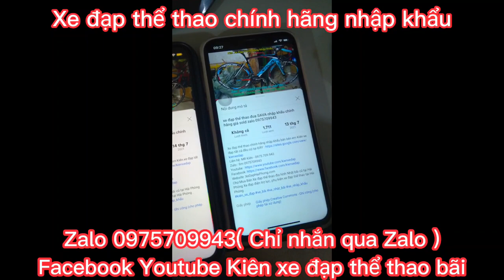Xe đạp tuoring đường phố GIANT FCR 3300 nhập khẩu chính hãng giá ĐÃ BÁN zalo 0975709943